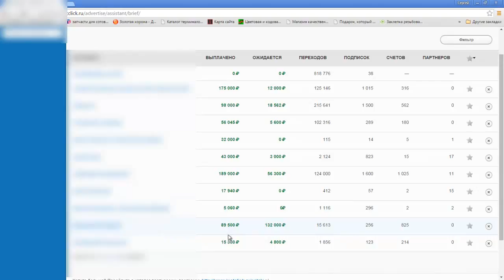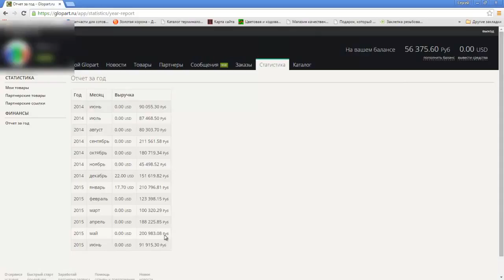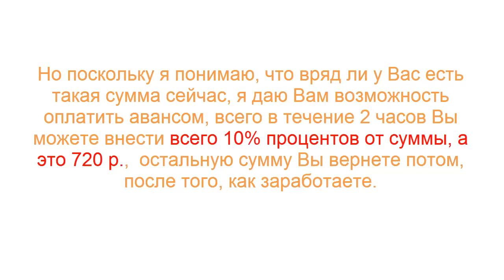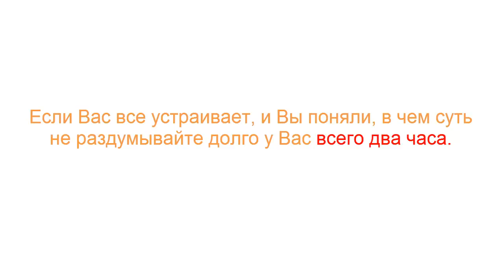Создавай баннеры и зарабатывай хоть миллион! Для творческих и креативных.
Отличная возможность применить свои творческие задумки и при этом заработать! Ваша фантазия, креативность принесут вам не плохой доход!